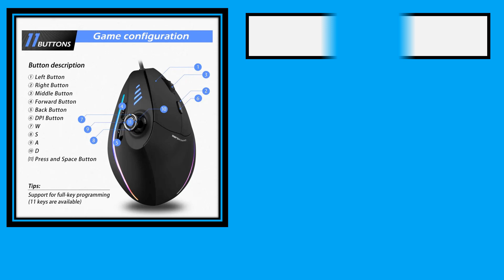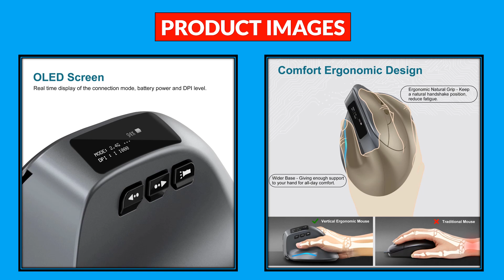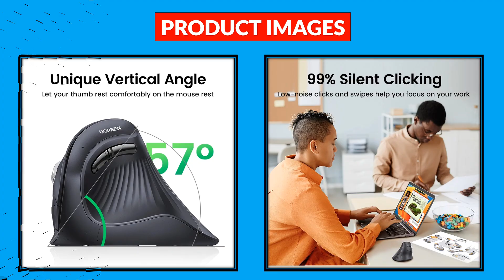Top 5 Best Vertical Mouse in 2024 From AliExpress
5. For ZELOTES Vertical Gaming Mouse Programmable USB Wired RGB Optical Mouse 11 Buttons 10000 DPI Adjustable Ergonomic Gamer Mice

4. Seenda Vertical Wireless Mouse Bluetooth 5.0 3.0 Mouse for Tablet Laptop PC Mac iPad Rechargeable 2.4G USB Ergonomic gaming Mice

3. Lefon Bluetooth Vertical Mouse Wireless Ergonomic Mice with OLED Screen RGB USB Optical Rechargeable Mouse for PC Laptop Gaming

2. Multi-Device Wireless Mouse Bluetooth 5.0 & 3.0 Mouse 2.4G Wireless Portable Optical Mouse Ergonomic Right Hand Computer Mice

1. UGREEN Vertical Mouse Wireless Bluetooth5.0 2.4G Ergonomic 4000DPI 6 Mute Buttons for MacBook Tablet Laptops Computer PC Mice